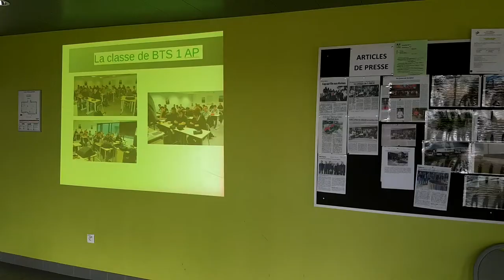Présentation des centres de l'établissement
Lycée du Mené et CFA